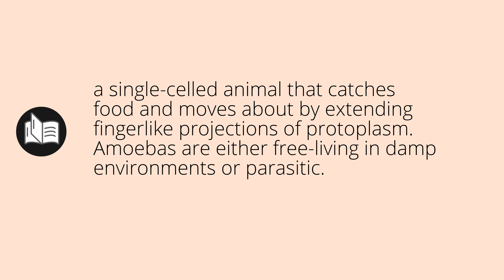What AMOEBA means • Meaning of AMOEBA • amoeba MEANING • amoeba DEFINITION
What does amoeba mean in english. What is the meaning and what is the definition of amoeba. What is amoeba. amoeba definition. Meanings and definitions for every word in the English dictionary